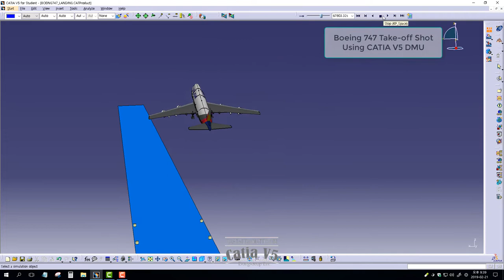[DMU] CATIA V5. Boeing 747 Takeoff Shot Using CATIA V5 DMU PART8